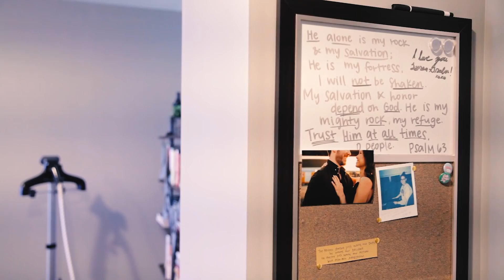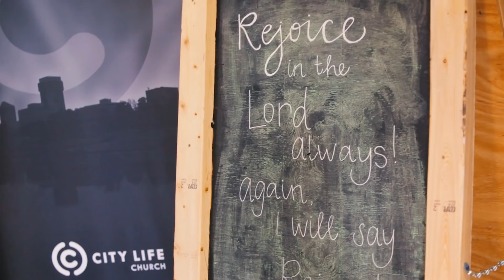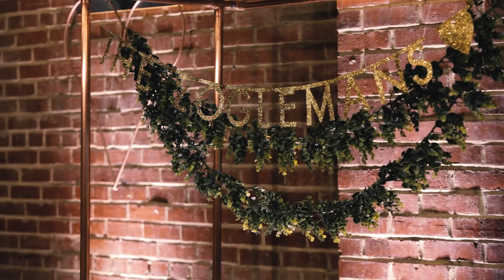This Wedding Film Will Make You Cry | City Life Church, Wichita Kansas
Most Christ Centered Wedding Film Ever!

We had the pleasure of being at this couple's proposal and their special wedding day. Oh the HAPPY TEARS!!! These two are so blessed in many ways. We can't wait to see what the Lord does with them, as one in Christ. Thank you for choosing us to film your special day Lauren and Caleb!

We love telling the beautiful stories that are created on the wedding day. If you're getting married soon, we'd love to film it! Get in contact with us from our